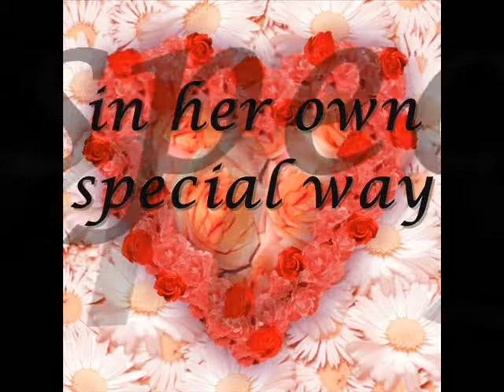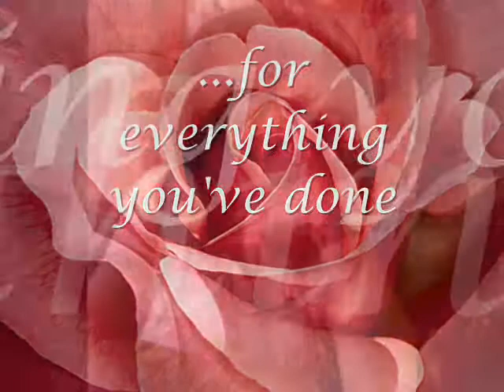A Song For Mama - BOYZ II MEN [Dedicated to Mama Flor]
LYRICS:

You taught me everything
Everything you've given me
I'll always keep it inside
You're the driving force in my life, yeah

There isn't anything
Or anyone that I could be
And it just wouldn't feel right
If I didn't have you by my side

You were there for me to love and care for me
When skies were gray
Whenever I was down
You were always there to comfort me

And no one else can be
What you have been to me you will always be
You will always be the girl
In my life for all times

Mama, Mama you know I love you
Mama, Mama you're the queen of my heart
Your love is like tears from the stars
Mama I just want you to know lovin' you is like food to my soul
Yes it is, yes it is, oh, yes it is, yes it is, yes it is oh

You're always there for me
Have always been around for me even when I was bad
You showed me right from my wrong

And you took up for me
When everyone was downin' me
You always did understand
You gave me strength to go on

There was so many times
Looking back when I was so afraid
And then you come to me and say to me
I can face anything

And no one else can do
What you have done for me
You'll always be, you will always be
The girl in my life, ooh oh

Never gonna go a day without you
Fills me up just thinkin' about you
I'll never go a day
Without my mama

Lovin' you is like food to my soul, oh yeah
You are the food to my soul, yes you are